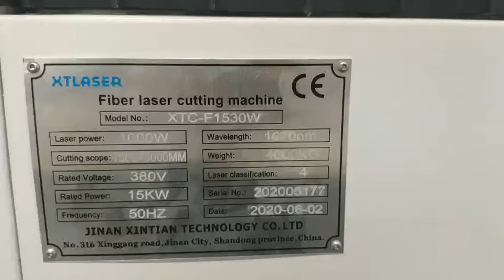XTC 1530W 1KW IPG 7mm CS cutting test to Abdul